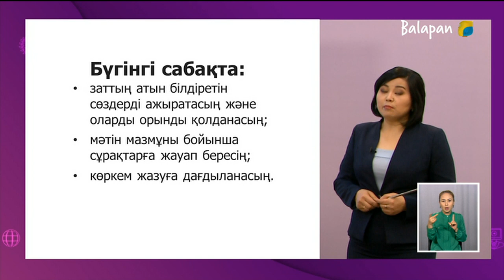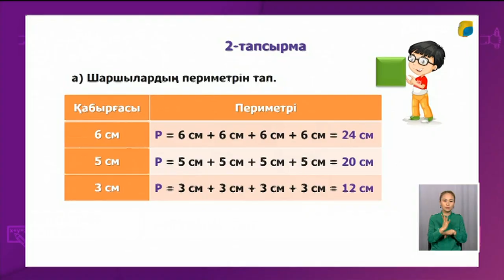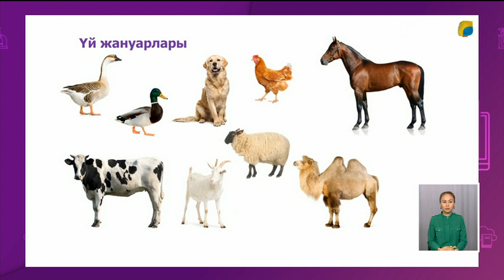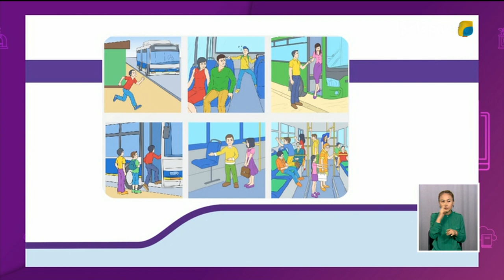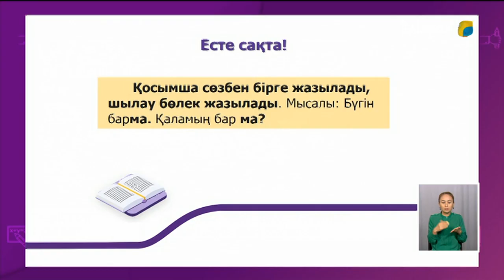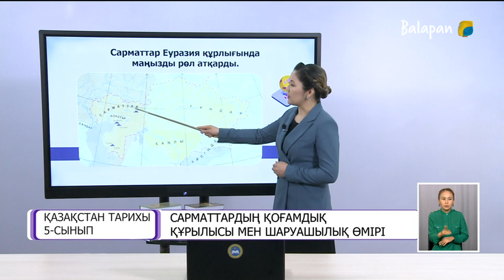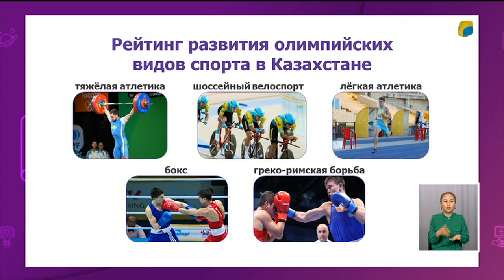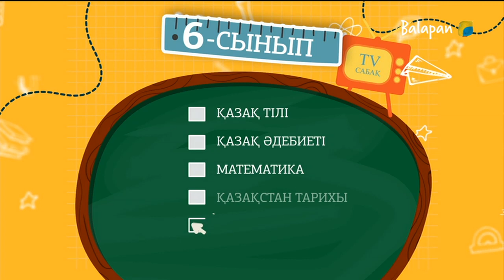05.05.2021 - 1-5 сыныптар